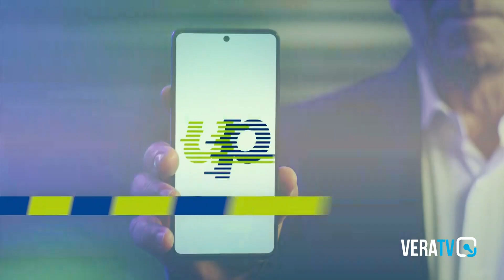Calcio Serie C - Teramo, il 6 giugno assemblea dei soci